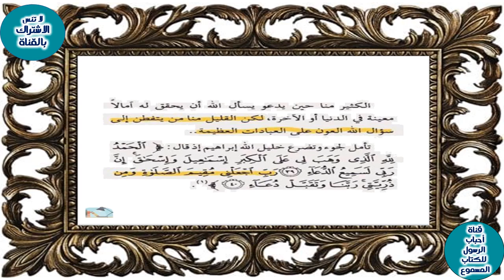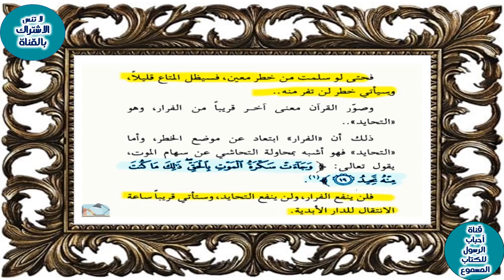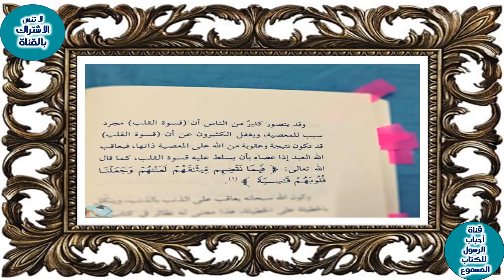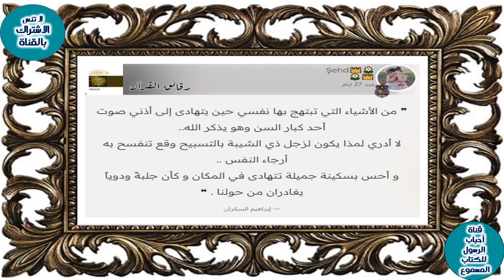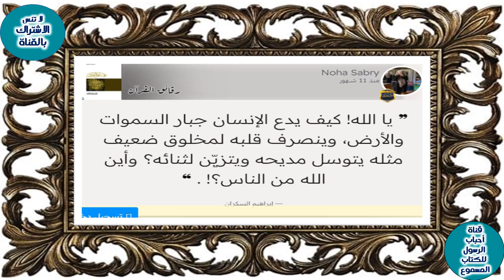مقتطفات من كتاب رقائق القرآن ج4/ كتاب صوتى /روائع ابراهيم السكران/ابراهيم_السكران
ابراهيم_السكران مقتطفات من كتاب رقائق القرآن ج4/ كتاب صوتى /روائع ابراهيم السكران/ابراهيم_السكران
مقتطفات من كتاب رقائق القرآن ج4/ كتاب صوتى /روائع ابراهيم السكران Excerpts from the Book of Chips of the Qur’an, Part 1           رابط الفيديو
= اقتباسات من كتاب رقائق القرآن - إبراهيم السكران - أبجد
 = رقائق القرآن Quotes by إبراهيم عمر السكران - Goodreads
= من كتاب رقائق القرآن - إبراهيم السكران - المكتبة
= اقتباسات الكتب رقائق القرآن - مكتبة نور
= إبراهيم السكران - مقتبسات من كتاب رقائق القرآن - طريق الإسلام
== أهم كتاب يحتاجه البشر !! ملخص كتاب : رقائق القرآن
== فكرة من كتاب - كتاب رقائق القرآن
== كتاب صوتي | رقائق القرآن | إبراهيم السكران | بصوت محمد ريان
== تلخيص كتاب رقائق القران ابراهيم السكران
== كتاب الطريق إلي القرآن لإبراهيم السكران... كيف ترتب علاقتك بالقران؟
== الحياة في ضوء القرآن الكريم | مناقشة كتاب رقائق القرآن